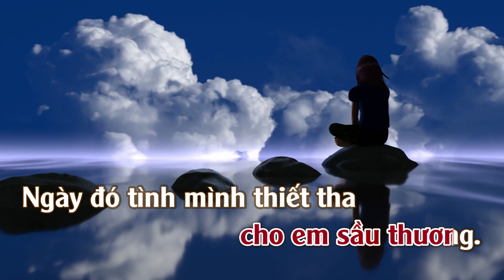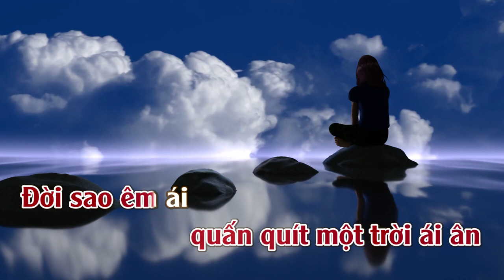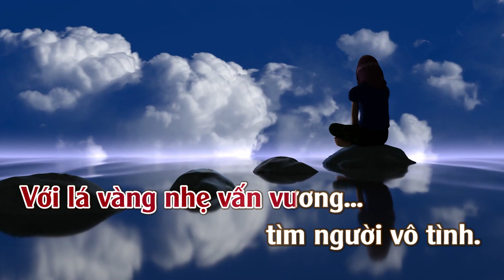Chờ Em | Karaoke | Tone | Nữ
Chờ Em